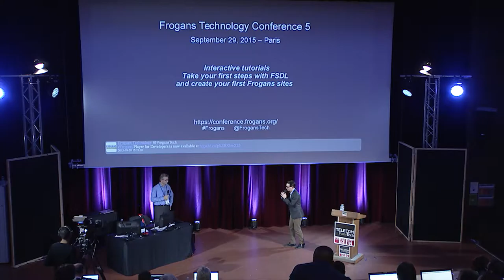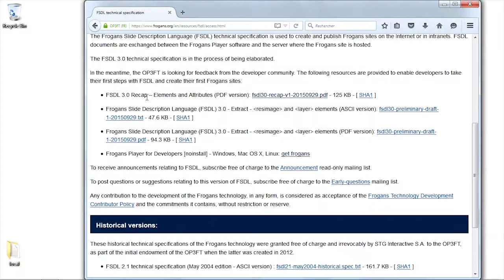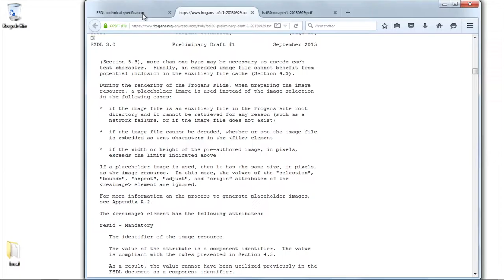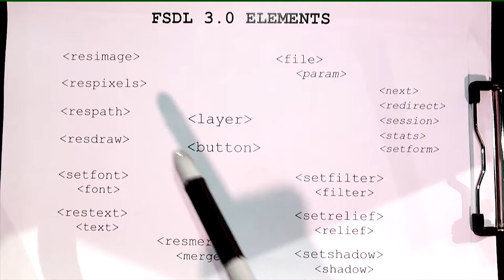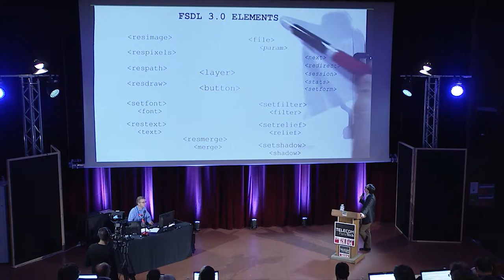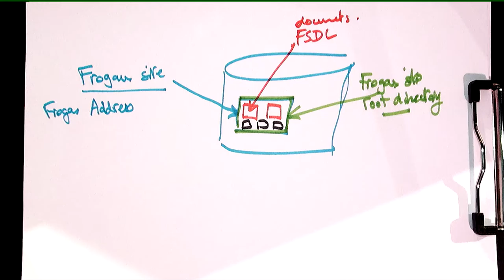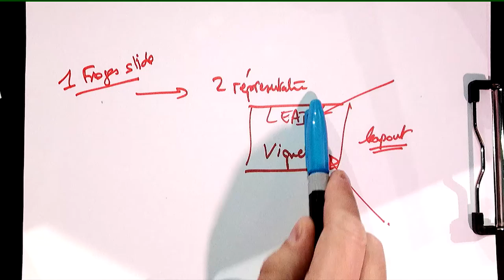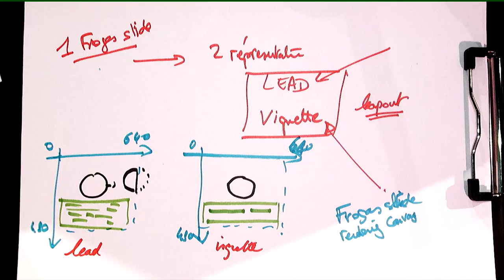FTC5 - Tutos FSDL - Part 1/9 - Concepts clés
Frogans Technology Conference 5 - 29 septembre 2015 – Alexis Tamas, OP3FT, Membre du Conseil d'administration et co-créateur de la technologie Frogans